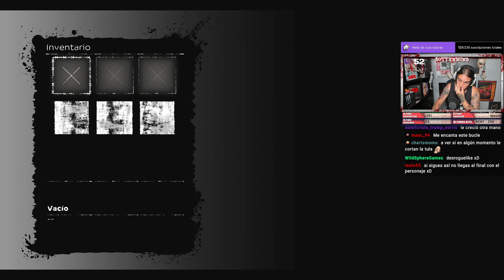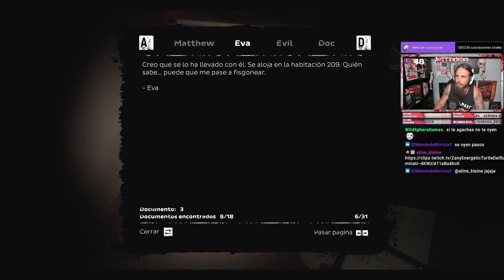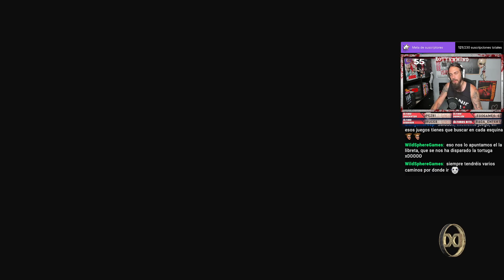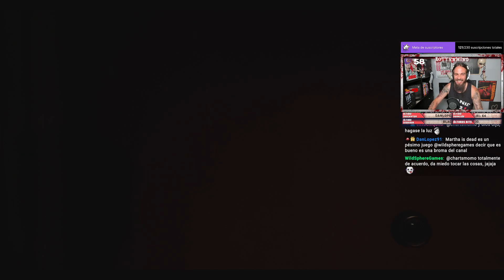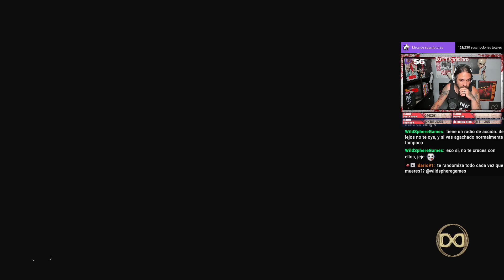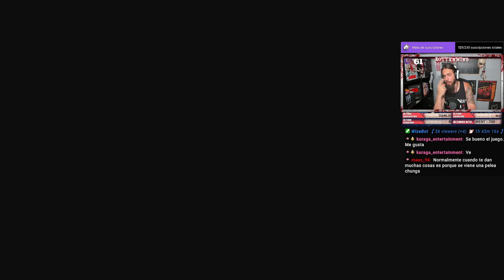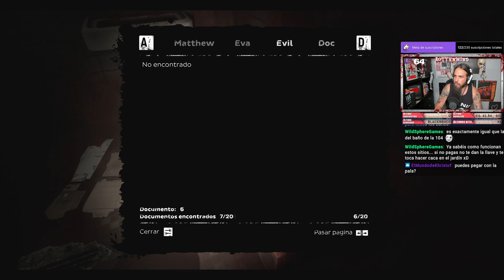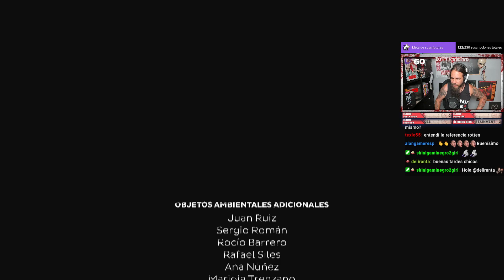¿Consigo salir del MOTEL DEL TERROR? | Oxide Room 104 #2